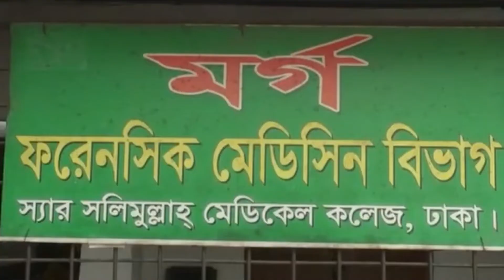হত্যায় জড়িত সন্দেহে স্বামী ও ড্রাইভার আটক । Raima Islam Shimu | Shimu Murder | Zayed Khan | BFDC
ঢাকার কেরানীগঞ্জ থেকে চিত্রনায়িকা রাইমা ইসলাম শিমুর (৩৫) লাশ উদ্ধারের ঘটনায় তার স্বামী সাখাওয়াত আমিন নোবেলকে আটক করেছে র‌্যাব-১০। একইসঙ্গে নোবেলের গাড়ির চালক ফরহাদকে আটক করা হয়েছে।

নায়িকা শিমুর ভাই দাবিদার ওই ব্যক্তি চলচ্চিত্র শিল্পী সমিতির বর্তমান সাধারণ সম্পাদক ও আসন্ন নির্বাচনের মিশা-জায়েদ প্যানেলের সাধারণ সম্পাদক পদপ্রার্থী জায়েদ খানকে সঙ্গে নিয়ে গণমাধ্যমের মুখোমুখি হন। চিত্রনায়ক জায়েদ খান নিজের ফেসবুক আইডি থেকে গনমাধ্যমে সাক্ষাৎকার দেওয়ার মুহুর্তটি লাইভ করেন।

শিমু হত্যাকাণ্ড নিয়ে যা বললেন রিয়াজ!
হত্যাকাণ্ডে জড়িত থাকার অভিযোগে তার স্বামীসহ তিনজন আটক!
বস্তায় নায়িকার মরদেহ !